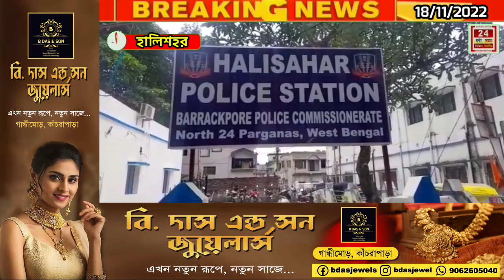হালিশহরে প্রকাশ্যে এক মহিলাকে নিগ্রহ ও মার ধরে অভিযোগ উঠলো এক ব্যক্তির বিরুদ্ধে।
১৭ নম্বর ওয়ার্ডে একটি ভিডিও ভাইরাল হয়, যেখানে দেখা যাচ্ছে এক ব্যক্তি দ্বারা মহিলাকে প্রকাশ্যে আক্রমণ করতে ।

তার পর রক্তাক্ত অবস্থায় পড়ে যায় ওই মহিলাটি।
দেখুন সেই প্রতিবেদন

অভিযুক্ত অশোক আপাতত মন্ডল পলাতক।

দেখার বিষয় কি নিষ্পত্তি হয় এই মামলার আগামীদিনে

ব্যুরো রিপোর্ট
24 ঘণ্টা লাইভ